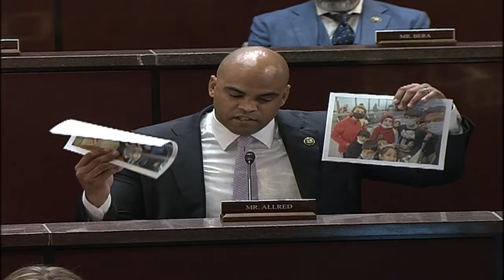During & After the Fall of Kabul: Examining the Admin's Emergency Evacuation from Afghanistan